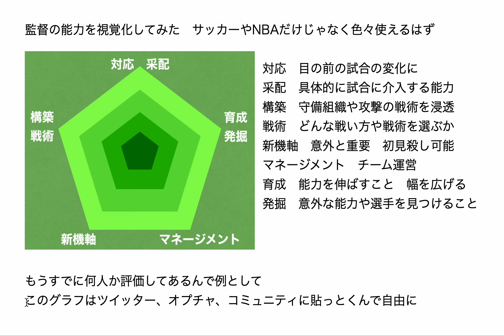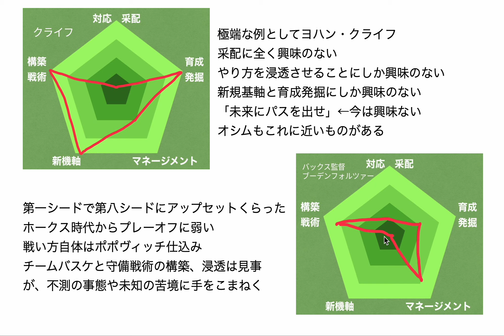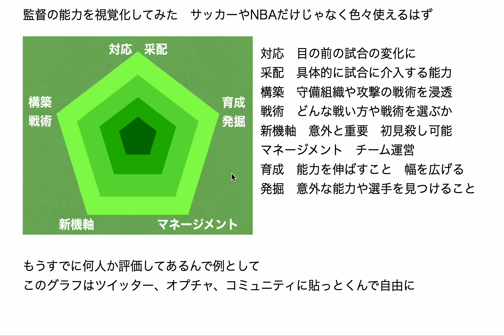監督の能力を視覚化してみた サッカーやNBAだけじゃなく色々使えるはず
全消しちゃんねる跡地（今後なにかやる予定）